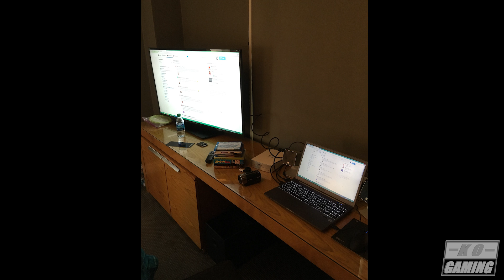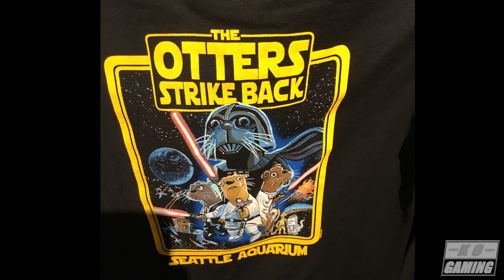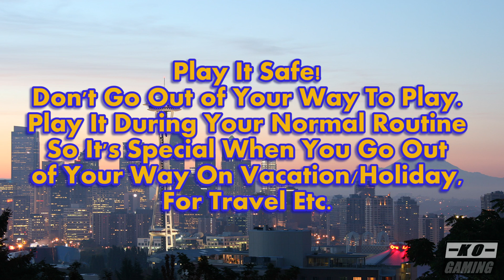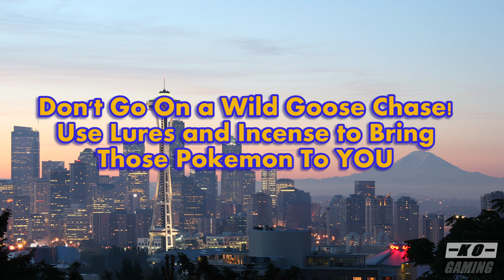Pokemon GO - A Seattle Adventure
This last week, my girlfriend and I visited some of the most popular parts of Seattle, Washington USA with a twist: we played Pokémon GO while doing it! Here is the story of what we found, our experiences and recommendations for the game. Hopefully this will help you if you visit Seattle and seek to play as well!

Want to check out our actual vlogs of the real-life portion of our trip? You can here!